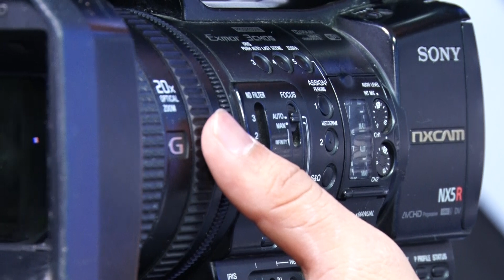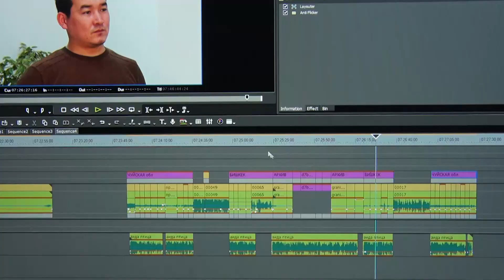Журналисттин бир күнү. Таң маанай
Кабарчы: Тахмина Кенжебек кызы